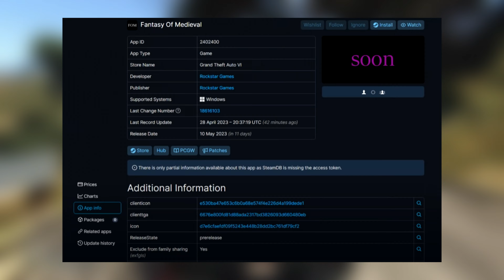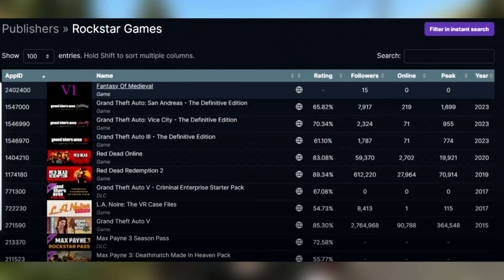GTA 6 na Steamu! Co se Stalo?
WAJDY 2023